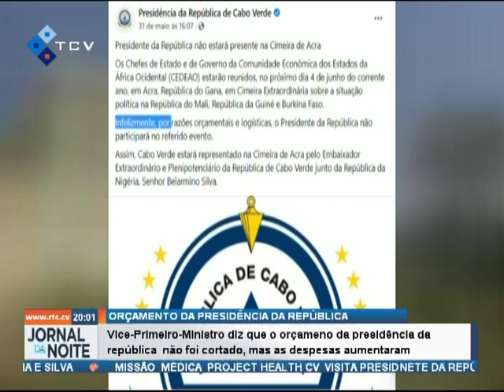Vice PM diz que o orçamento da presidencial não foi cortado, mas as despesas aumentaram